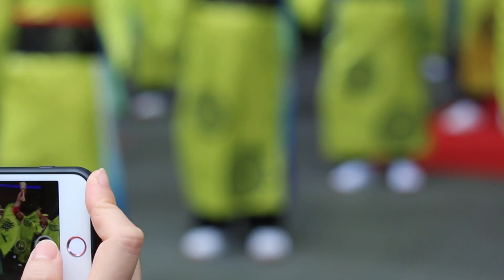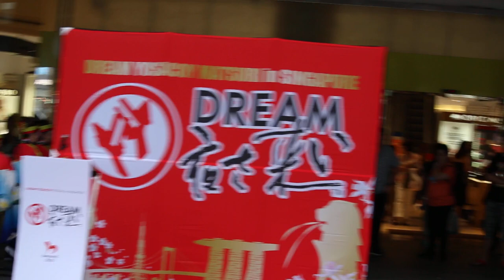Japanese dances at Lido, Singapore. Pt 1/2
Sunday Jul 1, 2018. An interesting dance performance from Japan